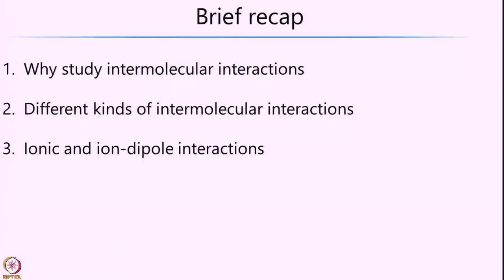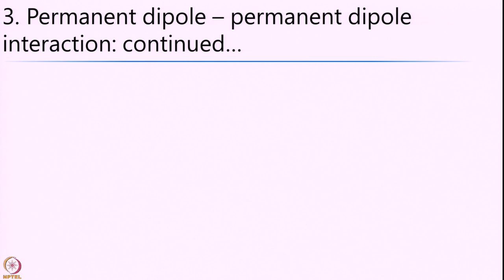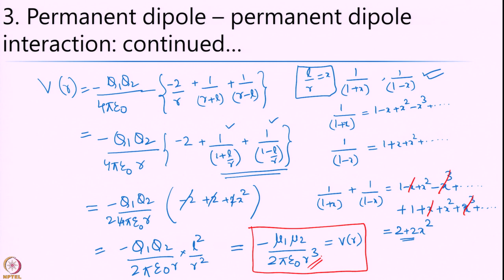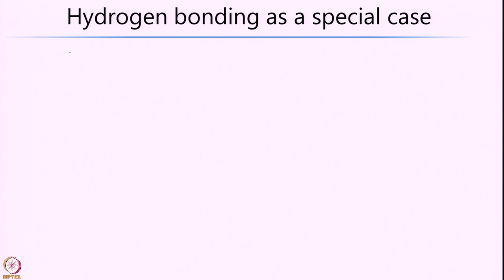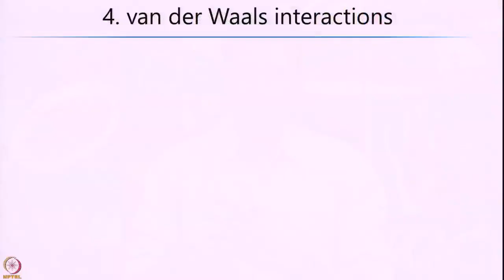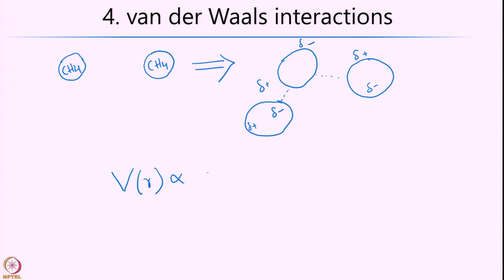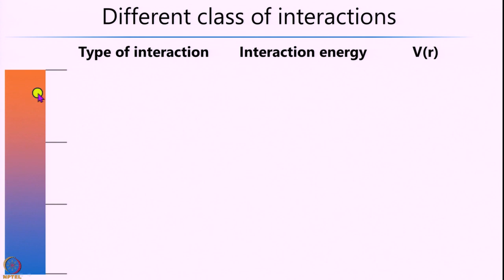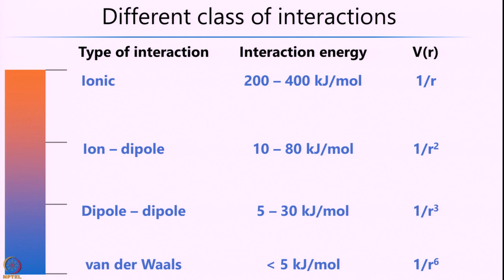Week 10-Lecture 62 : Intermolecular forces: Dipole-dipole, hydrogen bonding,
Week 10-Lecture 62 : Intermolecular forces: Dipole-dipole, hydrogen bonding, and  Van der Waals  interactions